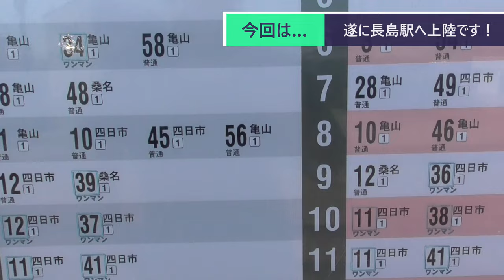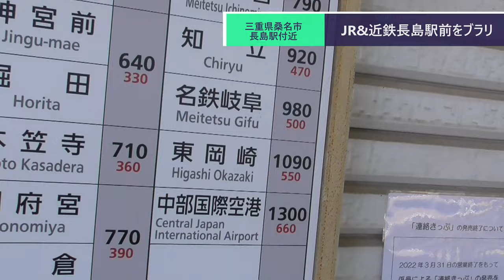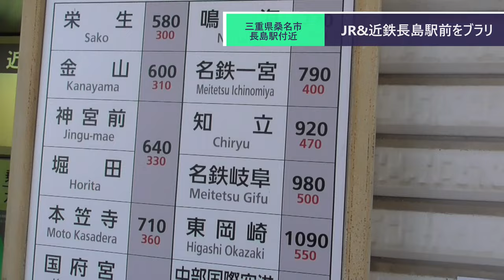ST100-10 駅前散歩：JR&近鉄長島駅【長島駅と紀伊長島駅を間違えてしまった】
昨日収録した動画の企画で過去動画を見返していたら、昔は結構頑張ってこの概要欄で小咄を挟んでたんですね。
　ハイペース投稿も一段落しましたので、この動画からボチボチ書いていこうと思います。
　長島駅と紀伊長島駅という、県内にあるJR駅としてはまあまあ似てるけど、えげつない位距離が離れている2駅間の移動も無事終了しました。

　この「間違えちゃった」シリーズも、開始当初はコンセプトがぐらぐらでしたが、最近は「万がいち長島駅と紀伊長島駅を間違えてしまった人のために、長島駅から紀伊長島駅までの移動方法をご紹介する」という大義名分を立てる流れが出来てきて、それにより両駅間を移動するという縛りも生まれて企画感が増したように思います。